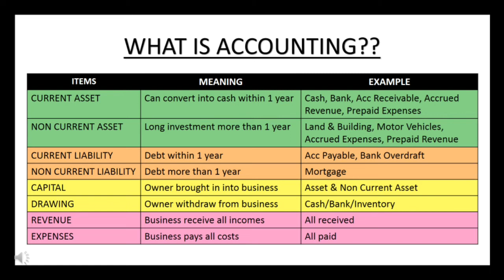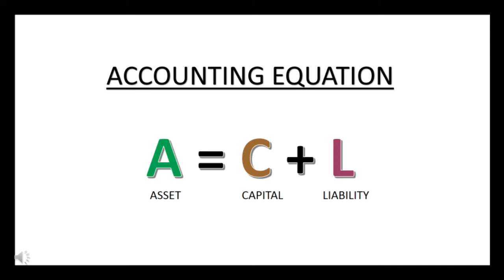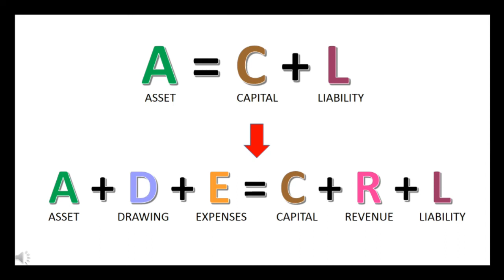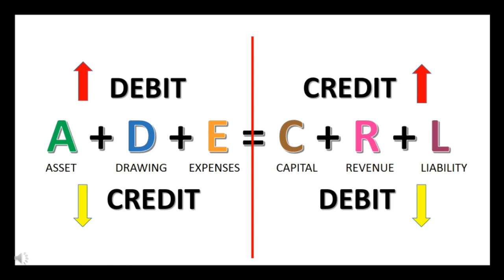BASIC ACCOUNTING | ACC406 | Tutor with Elle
Hi everyone! Welcome to our first video. Elle minta maaf untuk segala kekurangan yang ada. I hope you have n idea what is accounting all about. If anything, boleh komen di bawah or pm. Wishing you all the best and good luck! Love, Elle ❤